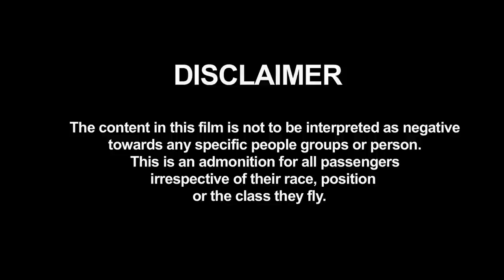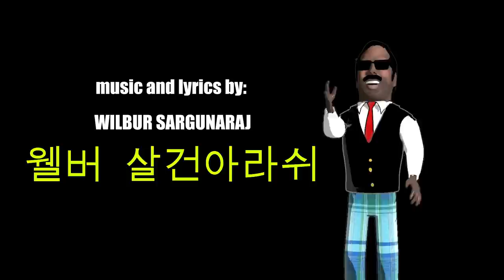Wilbur Sargunaraj - First Class Nuts (일등석 땅콩)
Air Rage is on the rise! The anti-social and violent behaviour of a tiny minority of customers can have unpleasant consequences for the safety and comfort of all on board. This animated K-POP music video is an admonition for all passengers regardless of what country they are from and what class they fly! 일등석 땅콩! FIRST CLASS NUTS!

Music and Lyrics: Wilbur Sargunaraj

Music Production: Rajkumar, Chennai

Vocals Candace Lacina, Additional vocals: Bhavna Vanan

Translation: Sandra Lee

LYRICS

FIRST CLASS NUTS 일등석 땅콩 (Il deun seok ddang kong)

Verse 1

I'm a simple superstar I fly economy

I get free upgrades now and then

But simple I will be

I never lose my character whatever class I fly

I’m a first class citizen

Not a power hungry guy!

Chorus: first class nuts, boy you have some guts.

To serve then in a bag

Boy you make me mad

First class nuts

Kneel before me clutz

I want them in a plate

Take this plane back to the gate!

일등석 땅콩

Verse 2:

So if your rice is undercooked and you can't chew!

Don't abuse the flight attendants looking after you

First business coach are you listening to me

If you don't want to be called a nut then fly respectfully!

 Chorus

일등석 땅콩
Il deun seok ddang kong